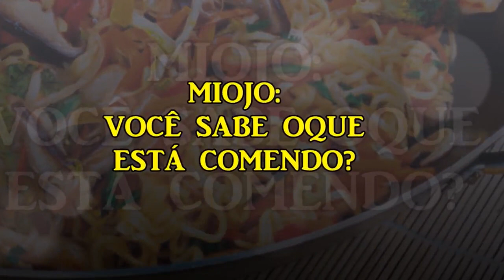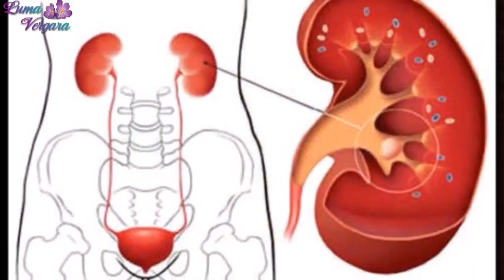🔴ENTENDA PORQUE COMER MACARRÃO INSTANTÂNEO FAZ MAL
O consumo exagerado de macarrão instantâneo, tipo miojo ou cup noodles, faz mal a saúde devido ao alto teor de sódio, gordura e conservantes em sua composição. Além disso, o macarrão é frito antes de ser embalado, o que permite que ele fique pronto mais rápido, e isso ainda favorece o aumento de peso.
Segundo a Organização Mundial da Saúde - OMS a ingestão máxima de sal por dia deve ser de apenas 4 gramas, o que equivale a uma colher rasa de café e cada embalagem de macarrão instantâneo traz pelo menos o dobro deste valor.